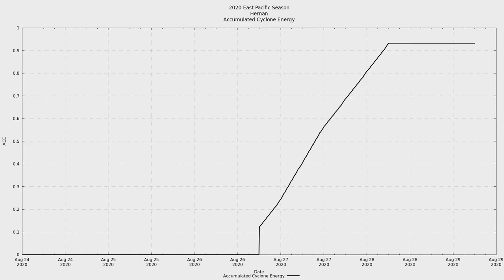2020 East Pacific #13 - Tropical Storm Hernan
Tropical Storm Hernan was the thirteenth tropical system and eighth named storm of the 2020 East Pacific hurricane season. Despite appearing altogether unimpressive, Hernan did manage to cause quite a bit of problems for Mexico. Flash flooding in the Mexican states of Jalisco and Colima caused for a number of evacuations. Several highways were closed due to flooding and a sinkhole. Damage was reported at several schools, at least one bridge was taken out, and mudslides.